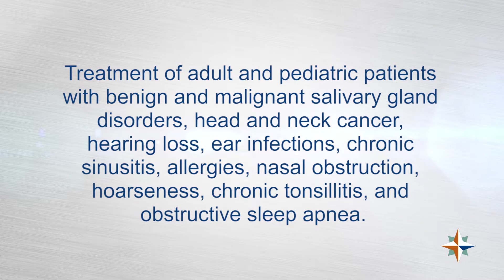Dr. Brian Gross - Introduction - LewisGale Physicians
Meet our otolaryngologist (ENT) Dr. Brian Gross.